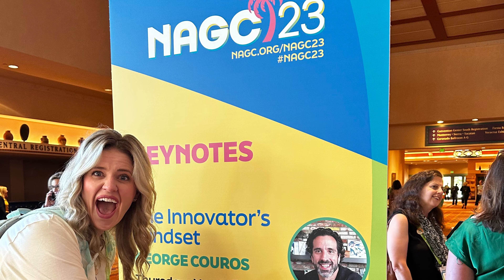Universal Studios HP/ Mickey’s Very Merry Christmas Party/ NAGC23 conference Day 3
Welcome to our magical journey through Disney World! Join us as we explore the enchanting attractions, thrilling rides, and unforgettable experiences of the happiest place on earth. From meeting beloved characters to indulging in delicious treats, our videos capture the excitement and wonder of Disney World vacations.

My planning services are free when you book with me! Complimentary planning itineraries!